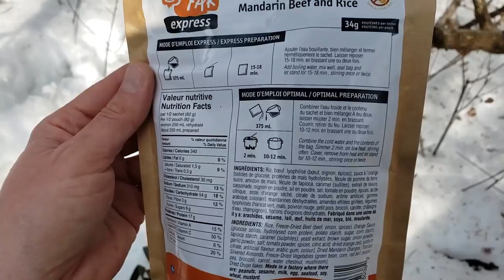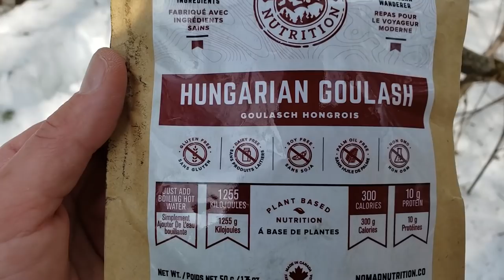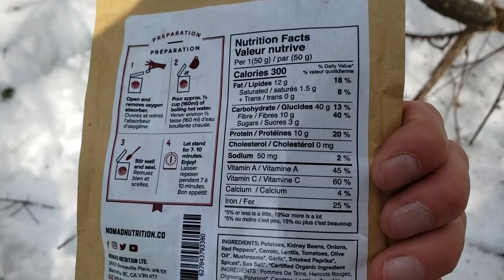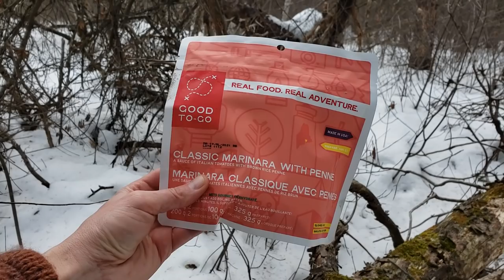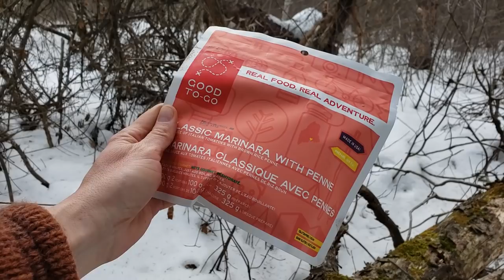Hike and Mukbang!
Join me for an awesome hike in the woods to hear the pulse of Spring. I stop for lunch and review some Canadian dehydrated meals for backpacking and a try a distinctly Canadian energy gel!

llthewildyamll